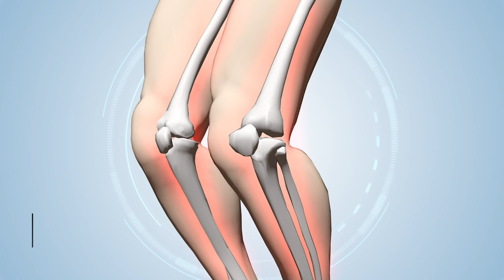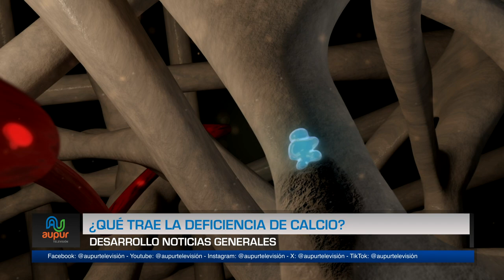¿Qué trae la deficiencia de calcio?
El consumo de calcio va más allá de evitar padecer de osteoporosis, ya que este importante mineral influye en la regulación de la presión arterial y en la prevención del cáncer de colon, mama y ovario, posiblemente a través de su participación en la división celular